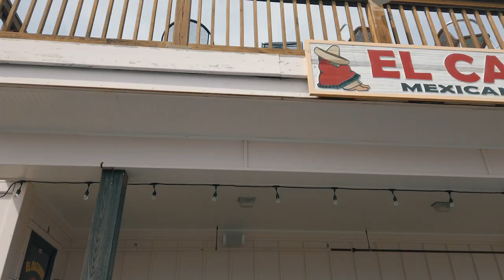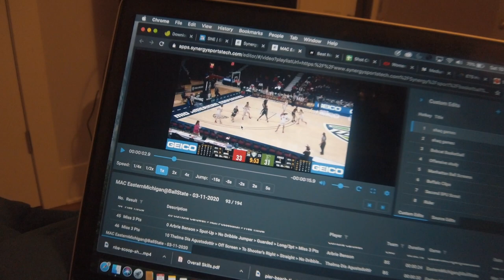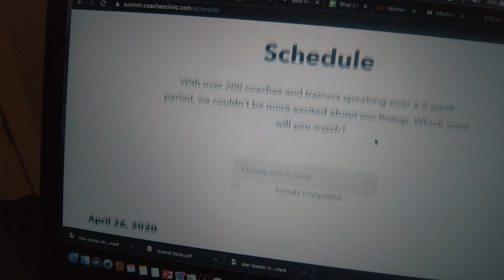The College Basketball Recruiting Process | Tips for Student Athletes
FREE BASKETBALL WORKOUTS

3 of my best tips for handling the recruiting process. This video assumes that you are already getting some college interest and is designed to help lower the anxiety of the recruitment process while giving you some factors to consider before choosing your school.

BPN Intra flight BCAA

BPN Flight Pre Workout